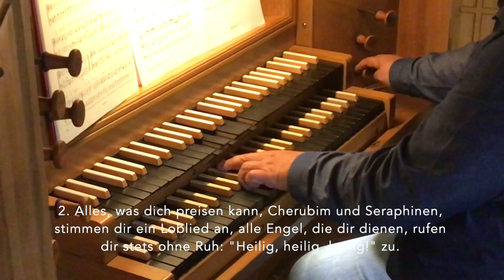Videogottesdienst zum Sonntag Trinitatis am 07. Juni 2020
Als Text:
Gottesdienst für den Sonntag Trinitatis am  7. Juni 2020
Motto: Trinitatis - 3 Kirchen - 3 Organist*innen - 3 Theolog*innen

Aus den Ev. Kirchen Guldental, Stromberg und Dörrebach

Liturgie und Predigt: Pfr. Joachim Deserno, Pfr. Dr. Holger Werries, Vikarin Abigajil Bock

Orgel: Prof. Thorsten Mäder, Michael Hombach, Tamara Lukas

Die Liednummern aus dem Ev. Gesangbuch werden eingeblendet, die Texte (sofern urheberrechtlich möglich) ebenfalls.

Besuchen Sie uns auch im Internet:
Ev. Kirchengemeinde Guldenbachtal
Sämtliche Videos der Gemeinde finden Sie ständig auf dem Youtube-Kanal.